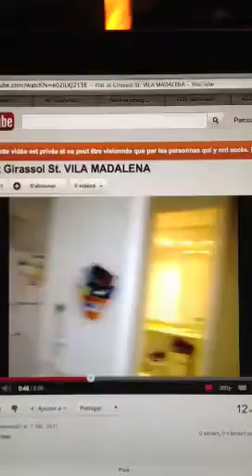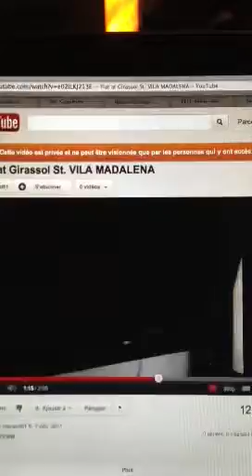Flat vila madalena